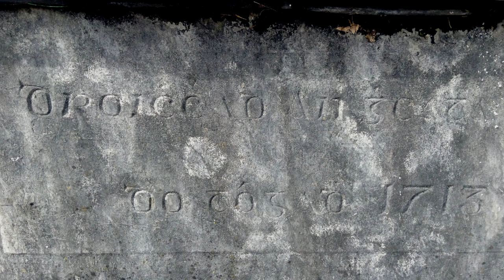Historical Cork - South Gate Bridge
Going back over 1000 years in the history of Cork to the first ever bridge leading to the oldest part of Cork city.